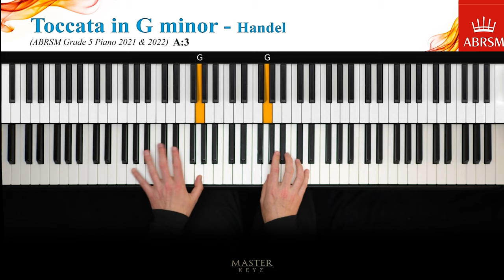ABRSM 2021-2022 Grade 5, A:3. Toccata in G minor HWV586 ~ G. F. Handel. Piano exam piece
ABRSM 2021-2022 Grade 5, A:3. Toccata in G minor ~ G. F. Handel. Piano exam piece
HWV586

The German born composer George Frideric Handel was naturalised as an Englishman in 1727, having lived and worked mainly in London since 1710. He was not only a prolific composer but a virtuoso keyboard player, as is clear from his famous keyboard competition with Domenico Scarlatti, in which honours were equally divided between the two contestants. It is not surprising, then, that keyboard music played an important part in Handel's output as a composer.
A toccata is a piece designed to demonstate a player's touch, not only in fast passages but in ornamental writing, both of which are found in this Toccata in G minor. The piece probably dates from some time during Handel's first decade in London (1710-20). It is likely that he used short, unpublished keyboard pieces of this kind for teaching purposes.